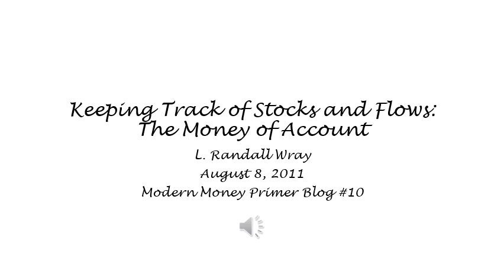MMP Blog #10 - Keeping Track of Stocks and Flows: The Money of Account - L. Randall Wray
Keeping Track of Stocks and Flows: The Money of Account
Modern Money Primer (MMP) Blog #10